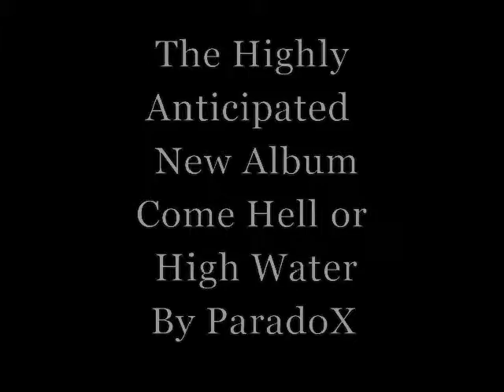Promo for the new CD release from ParadoX